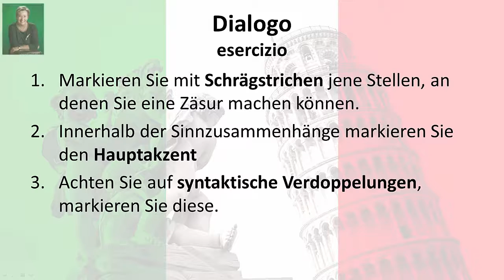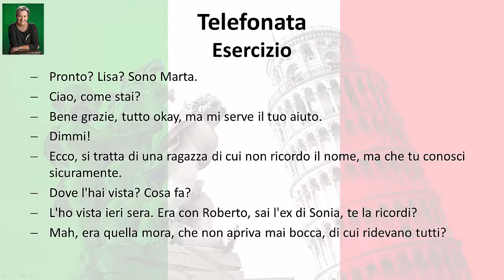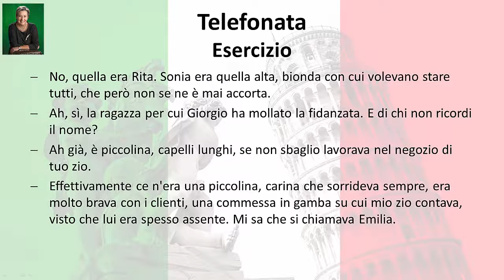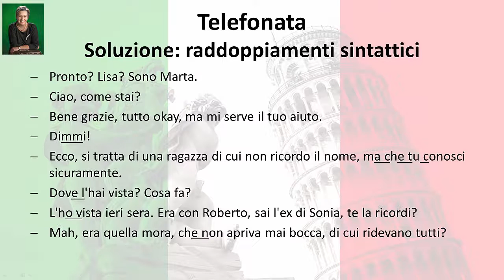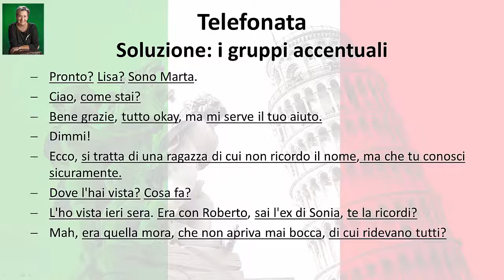[Italienisch] Modul 6c: Dialogo e Telefonata